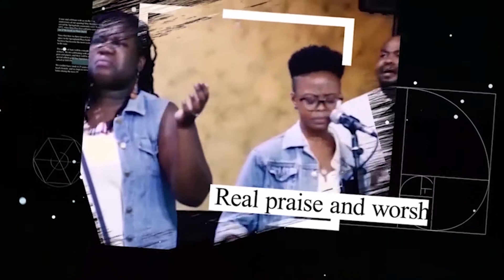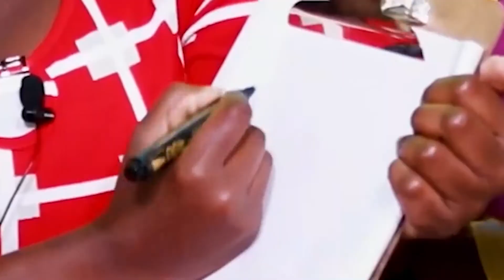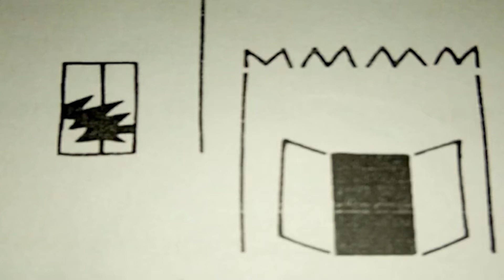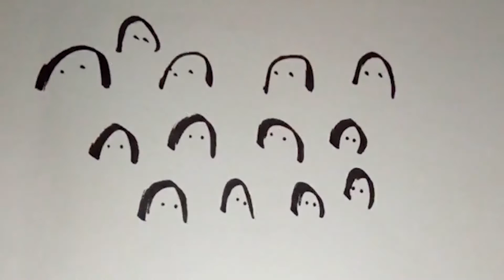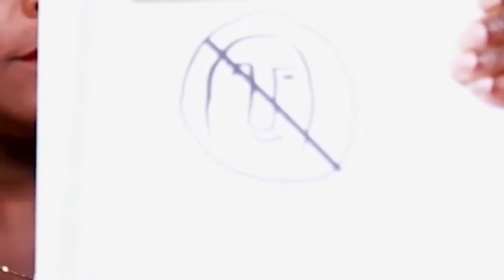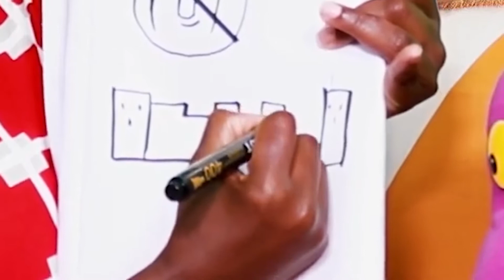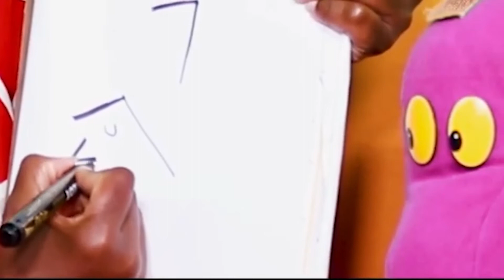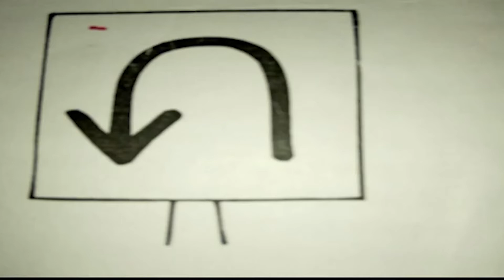Elevate Show - Ep 19